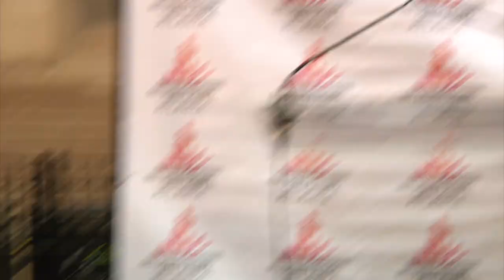Alma Davis, One Billion Rising Atlanta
One Billion Rising Atlanta, Feb. 14, 2013